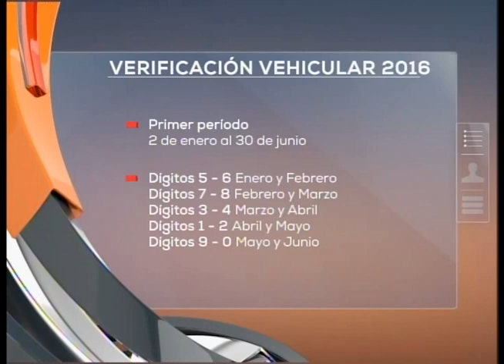Nuevo calendario de verificación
El primer periodo de verificación inicia el 2 de enero.